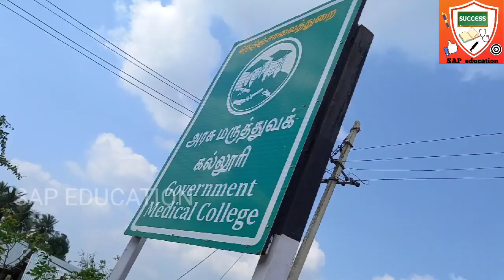GOVT. MEDICAL COLLEGE , KALLAKURICHI - CAMPUS TOUR - TRAILER